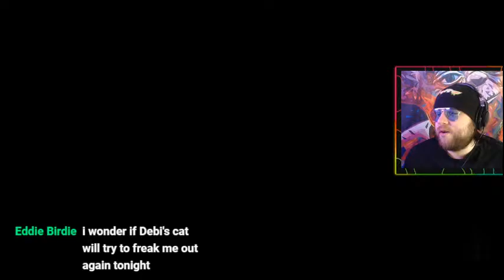Vase Plays Middle-Earth: Shadow of War